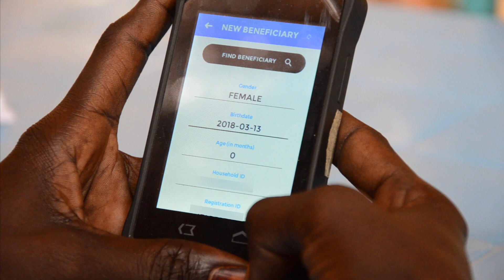CODA: Simplified digital solutions for complex assistance programmes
CODA (Conditional On-Demand Assistance) Solutions is a WFP innovative approach for individualized digital case management that aims to transform big data collection and analysis for programmes that require participation monitoring and/or on demand distribution.

The WFP Innovation Accelerator sources, supports and scales high-potential solutions to end hunger worldwide. We provide WFP staff, entrepreneurs, start-ups, companies and non-governmental organizations with access to funding, mentorship, hands-on support and WFP operations.